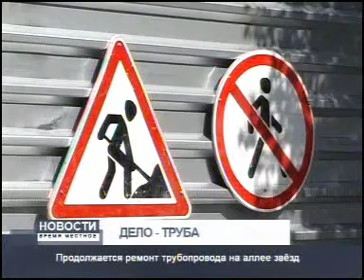Новости Время местное 2708 007